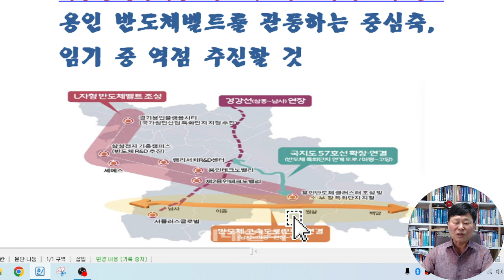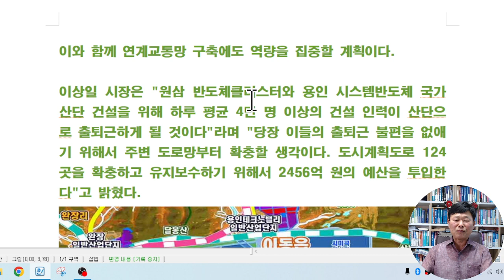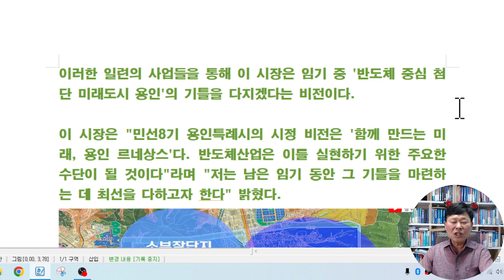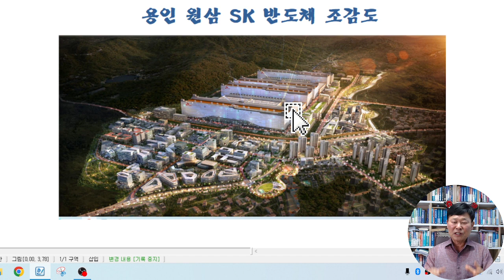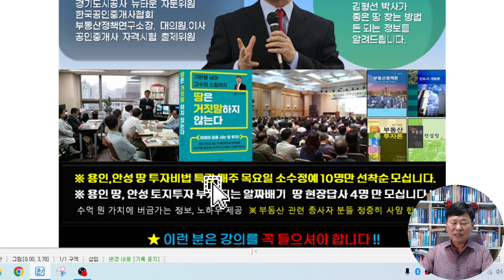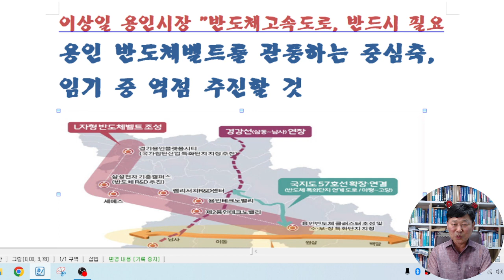용인 반도체벨트를 관통하는 반도체 고속도로 반드시 필요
용인 반도체벨트를 관통하는 반도체 고속도로

이상일 용인시장 "반도체고속도로, 반드시 필요
용인 반도체벨트를 관통하는 중심축,
임기 중 역점 추진할 것

이상일 용인특례시장은 남은 임기 중 추진할 역점 사업으로 '반도체고속도로 건설'을 제시했다.취임 1년을 맞아 이상일 용인시장은 "반도체 고속도로를 만들어 화성 양감~남사~이동~원삼~백암~안성 일죽을 연결하려고 한다"며 "반도체고속도로는 L자형 용인 반도체벨트를 관통하는 고속도로이면서 중심축이라고 보면 된다. 용인 첨단 시스템반도체 국가산단과 원삼면 용인반도체클러스터의 성공을 위해서 반드시 필요하다"고 강조했다.

이와 함께 연계교통망 구축에도 역량을 집중할 계획이다.이상일 시장은 "원삼 반도체클러스터와 용인 시스템반도체 국가산단 건설을 위해 하루 평균 4만 명 이상의 건설 인력이 산단으로 출퇴근하게 될 것이다"라며 "당장 이들의 출퇴근 불편을 없애기 위해서 주변 도로망부터 확충할 생각이다.

도시계획도로 124곳을 확충하고 유지보수하기 위해서 2456억 원의 예산을 투입한다"고 밝혔다.아울러 "국도 17호선(평창사거리~양지IC), 국도 45호선(천리~남동), 국지도 57호선(마평~원삼) 등 반도체 국가산단과 원삼 반도체클러스터와 연계된 주요 도로망 구축에도 매진할 생각이다"라고 덧붙였다."반도체마이스터고 신설 통해 전문인력 지역서 육성할 것"

이상일 시장과 임태희 교육감은 용인대학교를 방문한 이주호 사회부총리 겸 교육부장관에게 용인 반도체마이스터고 신설 필요성을 강조
또한, 이 시장은 '반도체마이스터고등학교 신설'을 통해 현장에서 필요로 하는 반도체 전문인력을 지역에서 육성해 내겠다는 구상이다.

이어 "지난 7월 5일 임태희 경기도교육청 교육감과 이주호 사회부총리겸 교육부장관을 만나서 용인특례시에 들어서게 될 첨단시스템반도체 국가산업단지의 성공과 반도체 국가경쟁력 강화를 위한 인재 양성의 중요성, 용인 반도체마이스터고 신설 필요성을 강조하며 교육부의 관심과 지원을 요청했다"며 "이주호 교육부장관도 용인특례시와 경기도교육청의 노력을 잘 알고 있고, 용인 반도체마이스터고등학교 신설이 필요하다는 데 공감한다면서 앞으로 교육부 차원에서 적극 협력하겠다고 말했다"고 전해 개교 가능성을 낙관했다.

이러한 일련의 사업들을 통해 이 시장은 임기 중 '반도체 중심 첨단 미래도시 용인'의 기틀을 다지겠다는 비전이다.이 시장은 "민선8기 용인특례시의 시정 비전은 '함께 만드는 미래, 용인 르네상스'다. 반도체산업은 이를 실현하기 위한 주요한 수단이 될 것이다"라며 "저는 남은 임기 동안 그 기틀을 마련하는 데 최선을 다하고자 한다" 밝혔다.

            용인 남사 삼성반도체 국가 산업단지

             용인 원삼 SK 반도체 조감도